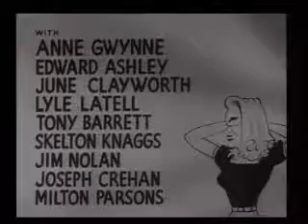dick tracy meets gruesome - Ralph Byrd & Boris Karloff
Dick Tracy Meets Gruesome. 1947 RKO pictures. Starring Ralph Byrd as Dick Tracy and Karloff as Gruesome.